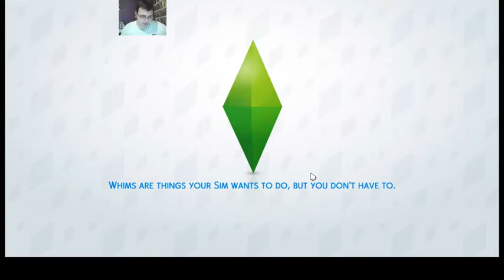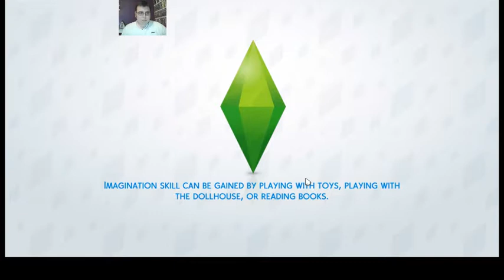Let's Play: The Sims 4 (Episode 115: Doctor Career #1: Meet Brian Dee) | The Sims 4 Get to Work #1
The Sims 4: Get to Work Season 1: Doctor Career, Episode 1